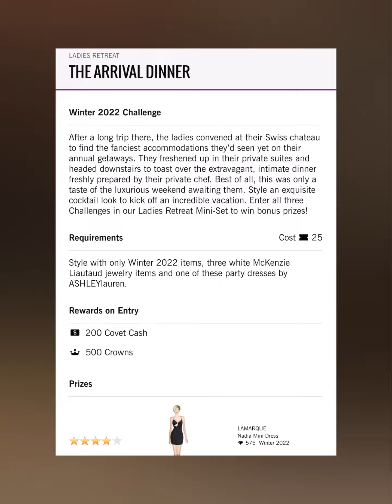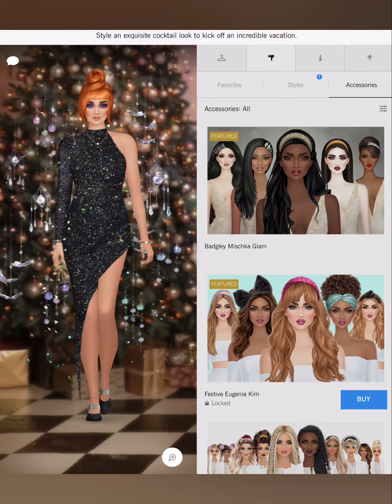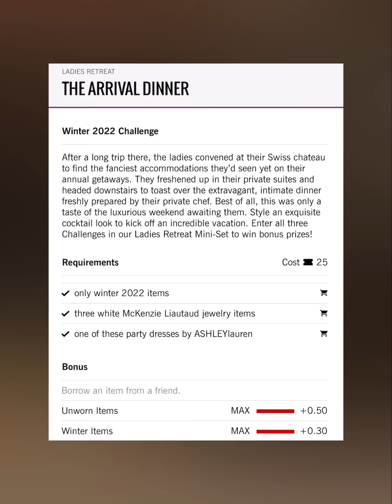The Arrival Dinner - Covet Fashion Design